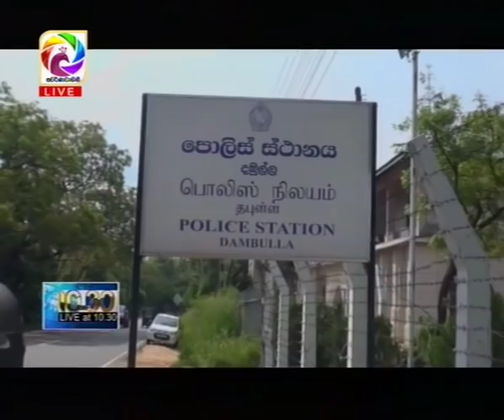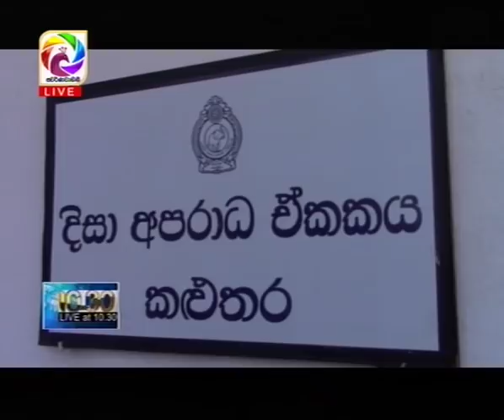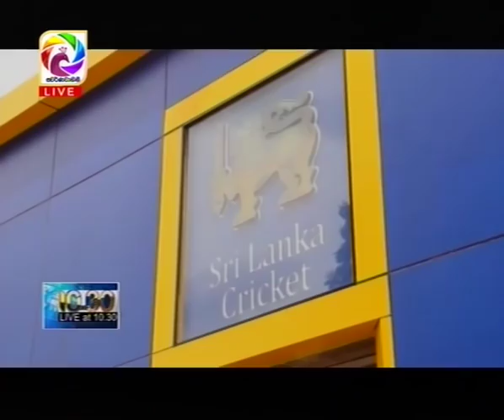Live at 10.30 News – 2018.04.24